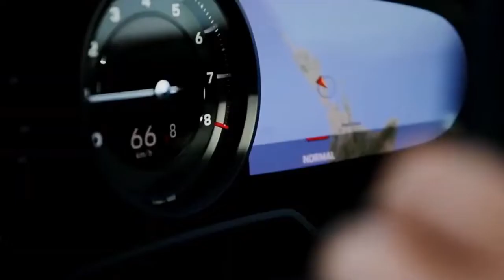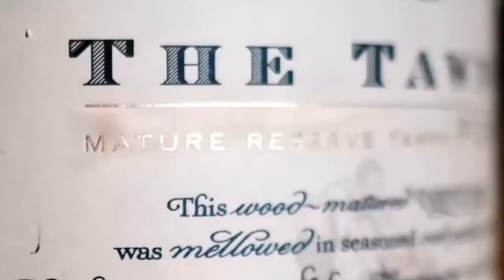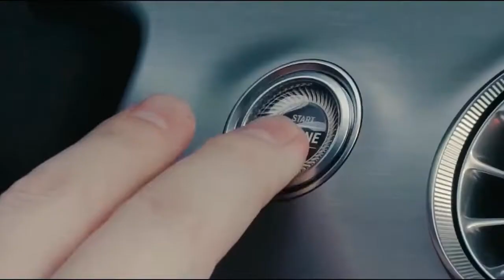Billionaire Luxury Lifestyle Visualization2022[Billionaire Entrepreneur Success Motivation]short188